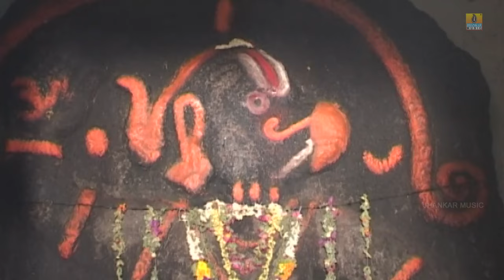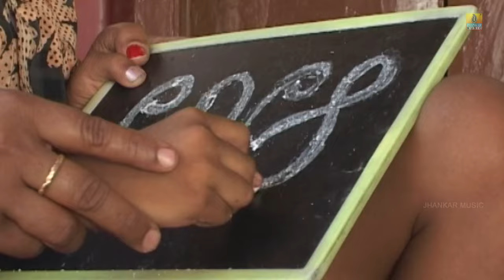Haayngana Naa Thirasale Hadedavva Ninna Runa - Tatvapada | Video Song | K.Yuvaraj | Jhankar Music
Watch "Haayngana Naa Thirasale Hadedavva Ninna Runa'' ತತ್ವಪದ
Hd Video Song...Kannada Tatvapadagalu, Sung by K. Yuvaraj.
Exclusively on : Jhankar Music Golden
Song : Haayngana Naa Thirasale Hadedavva
Singer : K. Yuvaraj
Lyrics : Veeresh Belagalapeta
Music Label : Jhankar Music